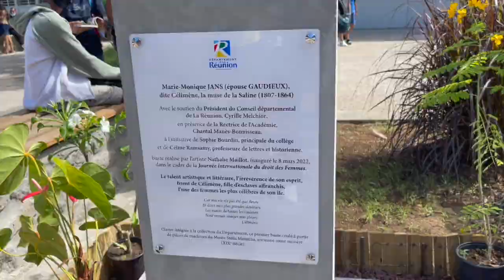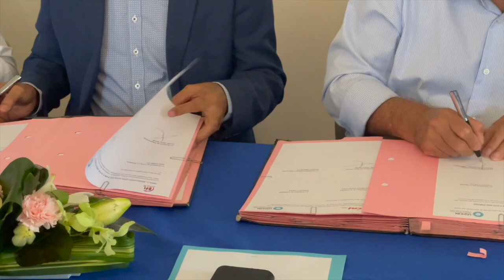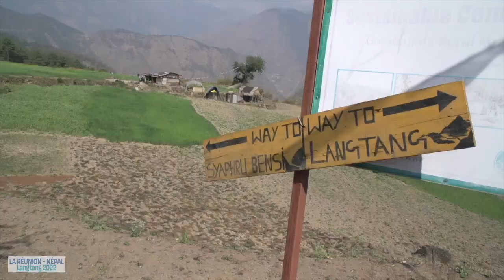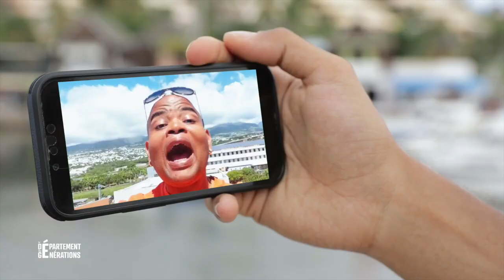128 22 974TV